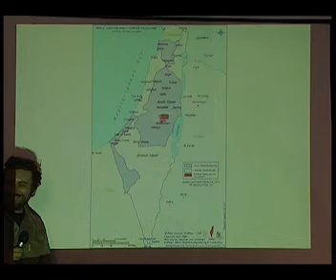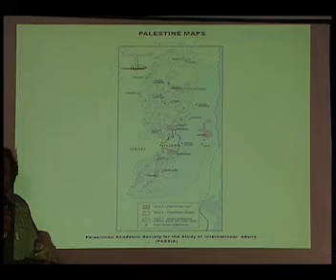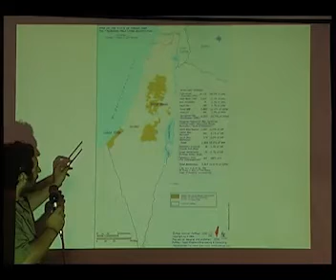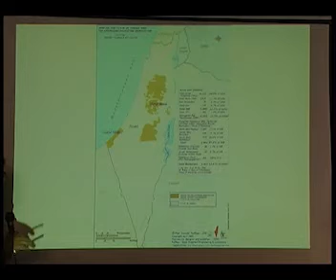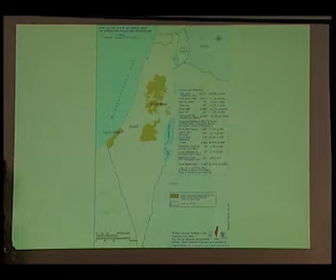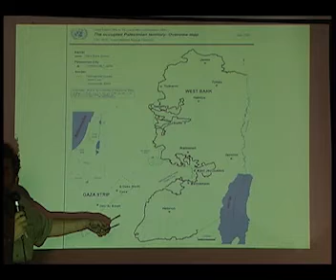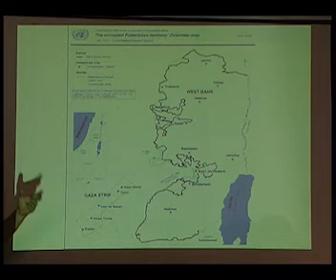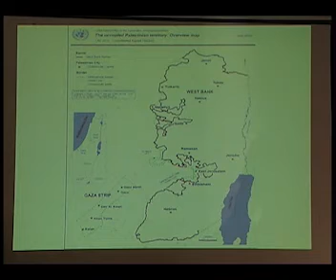scuola di formazione-luigi criscitiello